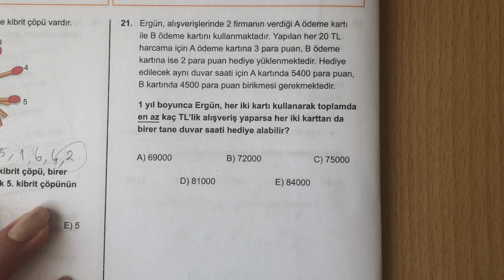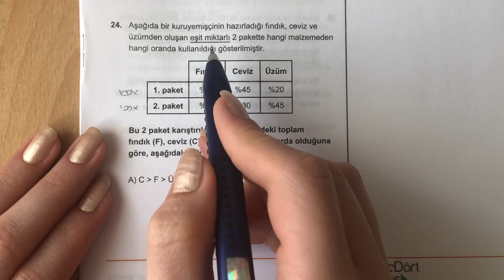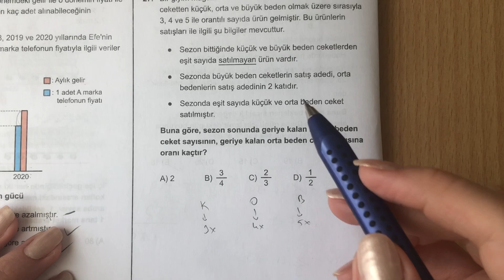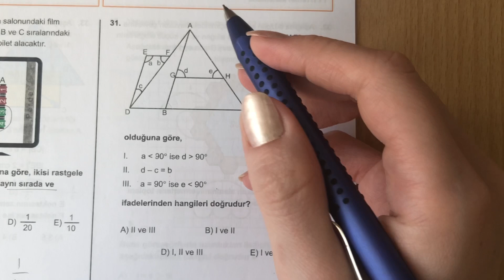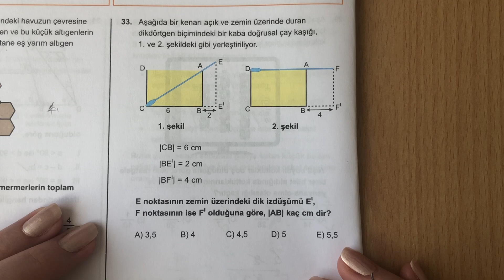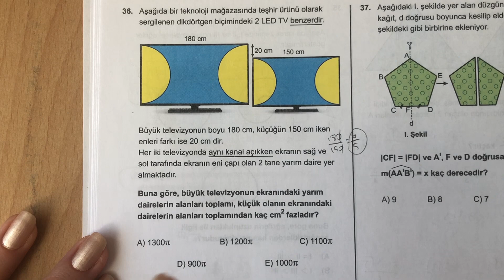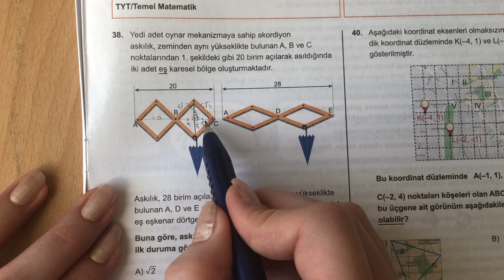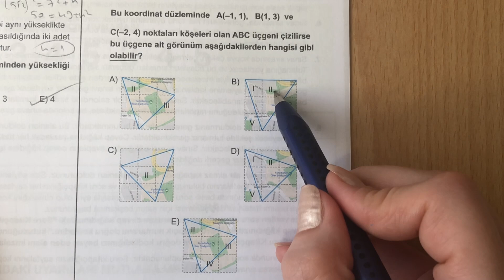345 12'li TYT MATEMATİK DENEME-2 ÇÖZÜMLERİ (21-40)(2020 Basım)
345 12'li TYT MATEMATİK DENEME-2 ÇÖZÜMLERİ (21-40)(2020 Basım)